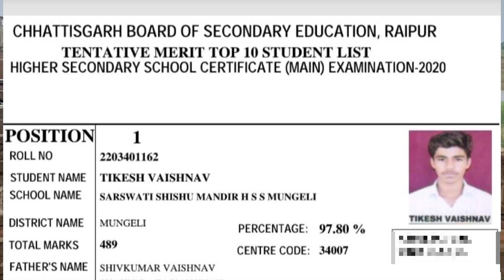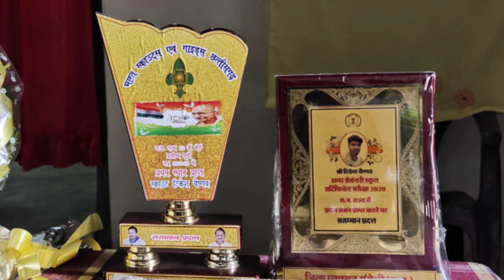Tikesh vaishnav cgbse Topper student ka exclusive interview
Hi dosto Mera naam suhagchand hai aur aaj ke video me cgbse Topper student
tikesh vaishnav ka interview dekhege

My tripod

Mobile holder

Instagram fallow me